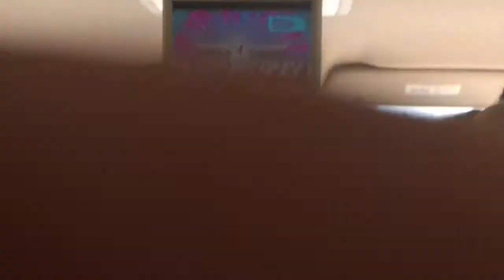Car Trip To Florida!! Vlog